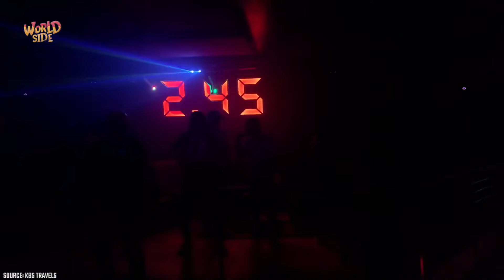The Dark Side of CUBA That They Don't Show You 🇨🇺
Welcome to WorldSide! Today, we're diving deep into the Dark Side of Cuba. Whether you're curious about living in Cuba as a foreigner, interested in facts about Cuba, or eager to explore the vibrant Cuba nightlife, this video has you covered. Join us as we uncover the Dark Side of Cuba through a travel documentary that reveals the hottest spots and hidden gems. Get ready to experience life in Cuba in a whole new light. This is the Dark Side of Cuba you've never seen before!

Key Moments:
00:12 Dark Side of North America.
00:39 Dark Side of Cuba.
03:35 Life in Cuba.
05:28 travel documentary.
07:32 Living in Cuba.
09:21 Cuba nightlife
👇 Discover more captivating videos about cultures and people around the globe: 👇

Welcome to the WorldSide! We Explore the Other Side of Every Country on the Globe with Mini Documentaries

Are you ready to uncover the hidden gems and untold stories of countries around the globe? Join us on a thrilling adventure as we explore the darkside , fascinating sides of each destination. Through captivating mini-documentaries, we dive deep into the cultures, traditions, and unique landscapes that often go unnoticed.

From vibrant nightlife to unusual rules, Wild Side is your passport to extraordinary places. Each episode promises a blend of stunning visuals, compelling narrative and immersive experiences that will ignite your wanderlust and expand your horizons.